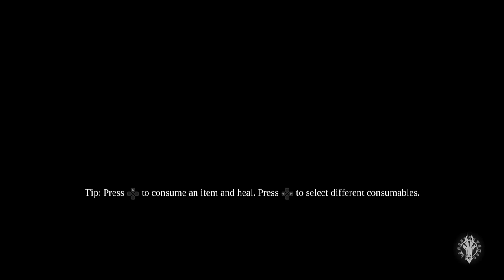Darksiders 3, Part 10, Sloth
Behold the great deadly sin of sloth and a very underwhelming boss fight. Just sits there and has a predictable attack pattern.